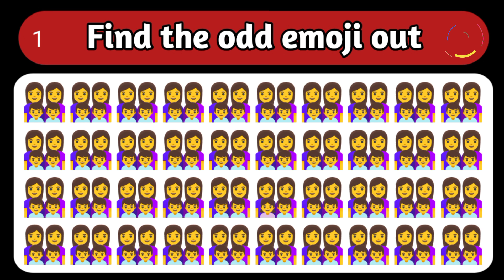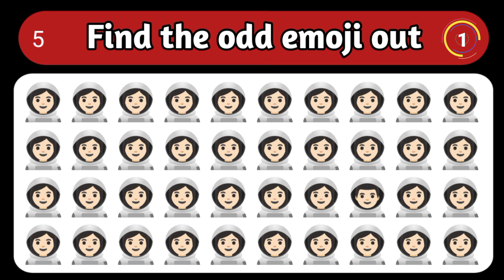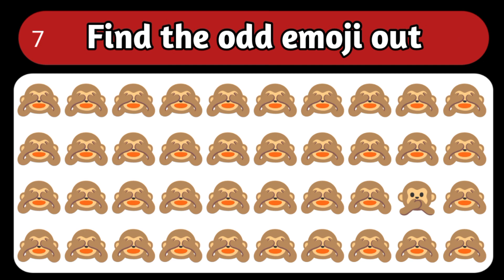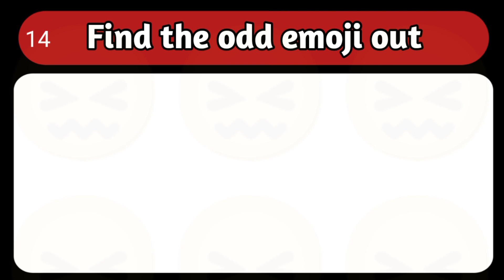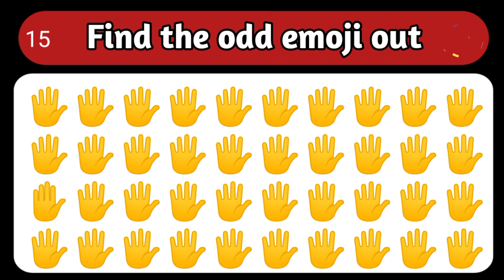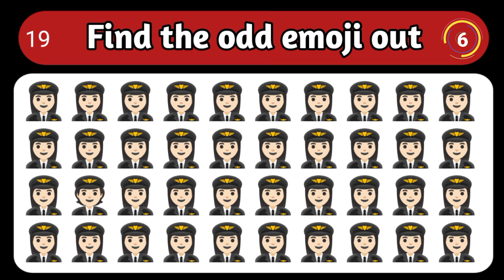Find the odd emoji out | Emoji challenge 115